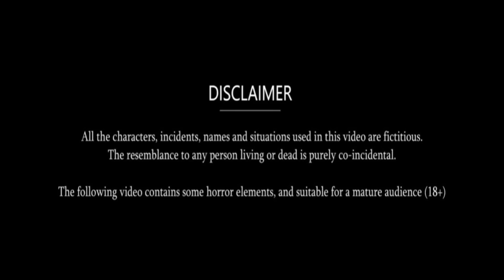देसी बहू की अकड़ - New Story | Kahani | Moral Stories | Hindi Kahani | Storytime | Stories in Hindi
देसी बहू की अकड़ - Sasural ka shauchalye | Kahani | Moral Stories | Hindi Kahani | Storytime | Stories in Hindi

Story : देसी बहू की अकड़